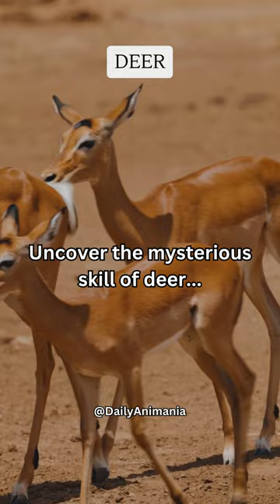Amazing Deer fact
Embark on a captivating journey into the realm of deer - discover their stunning agility and the mesmerizing spectacle of their annual antler shedding, revealing the wonders of these graceful creatures!